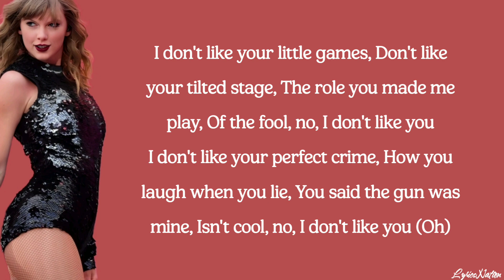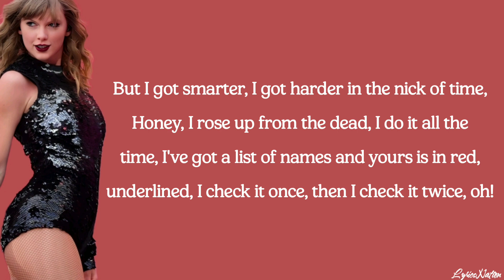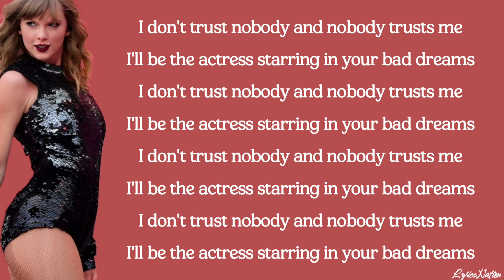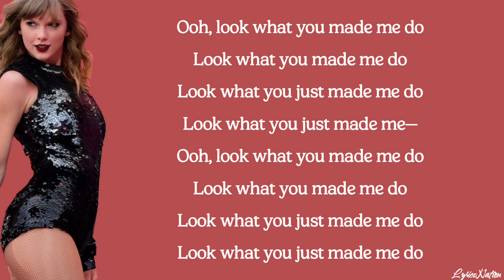Taylor Swift - Look What You Made Me Do (lyrics)